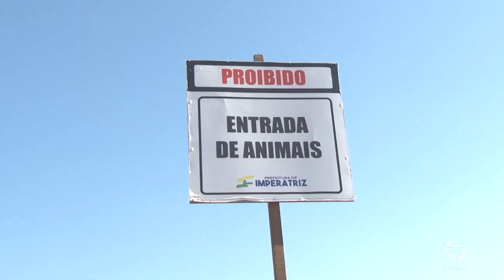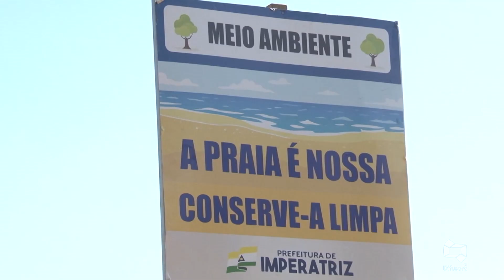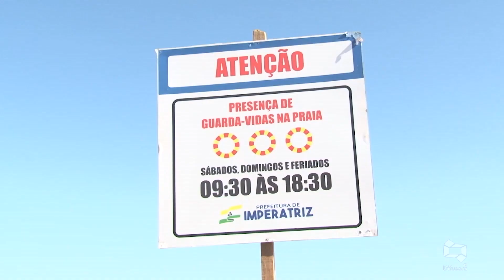(EDIÇÃO 17/072018) Confira a participação de Imperatriz no Bom Dia Maranhão desta terça-feira